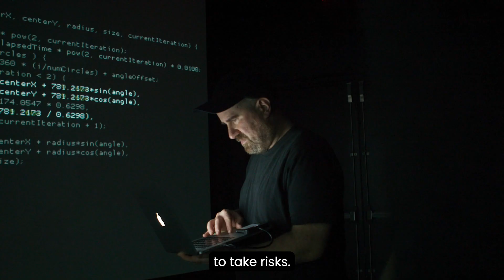The Art of Experimentation | Future Sketches / Code Poems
Get tickets now for Future Sketches / Code Poems at ARTECHOUSE MIAMI
@artechouse on all socials (TT/IG/Twitter/FB/LinkedIn/YT)